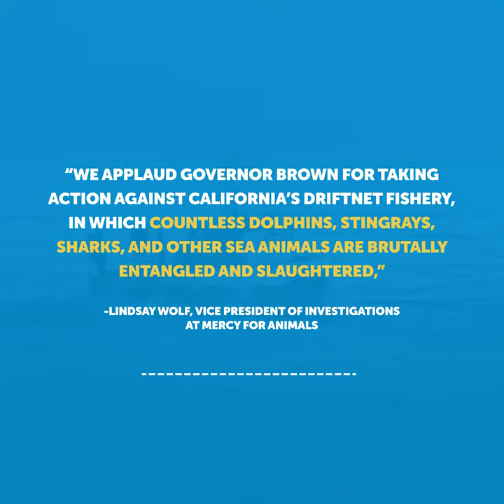CA Governor Signs Bill to Phase Out Cruel Fishing “Driftnets”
Only a few months after Mercy For Animals’ undercover video footage showed dolphins, sea lions, and countless other marine animals drowned in California swordfish driftnets, Governor Jerry Brown signed Senate bill 1017 into law on Thursday to phase out the use of these cruel nets in the state. The bill passed nearly unanimously in the state senate and assembly, and the new law will phase out the driftnets over a four-year period.